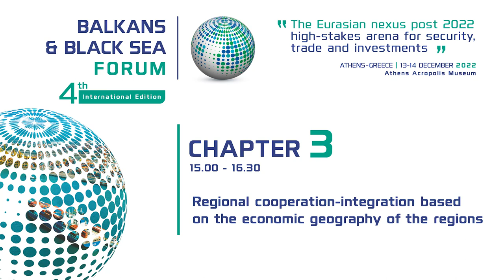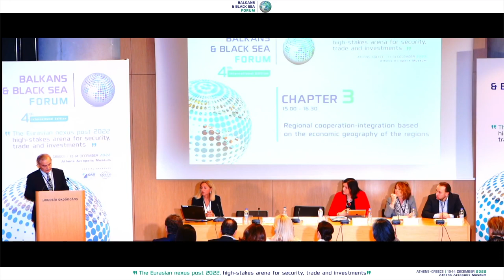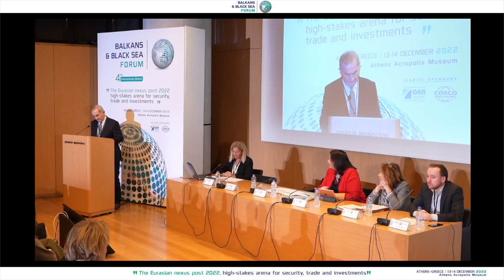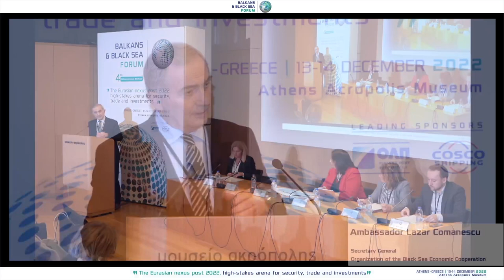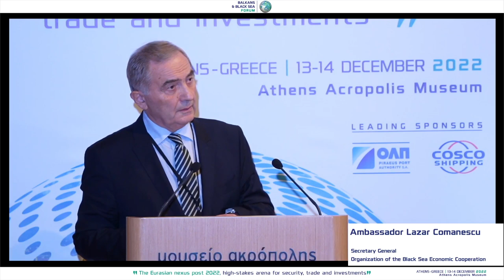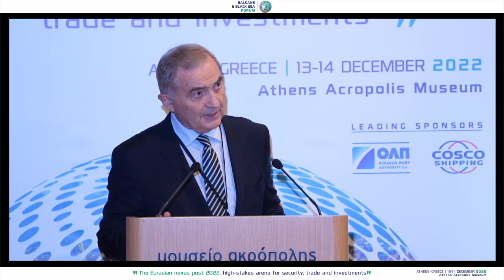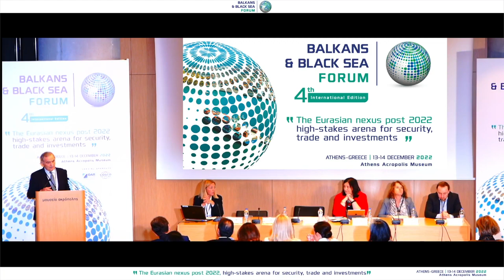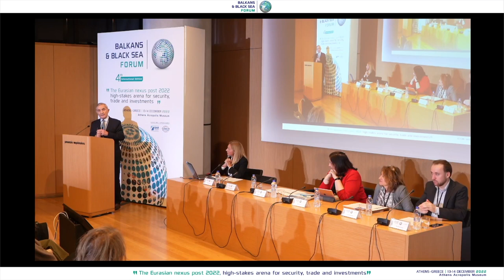Secretary General of BSEC, Mr. Lazar Comanescu in chapter-3 of the Balkans & Black Sea Forum 2022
The Balkans & Black Sea Forum 2022 has held at a time of numerous geopolitical, economic and power-shifting challenges that influence the global scene and endanger the social and economic equilibrium of regions. In a world of conflict and constant disruption the BBSF2022 paved the way for a sincere, coherent and constructive exchange of views and dialogue, needed today more than ever before.

Speakers of Chapter 3 "Regional cooperation-integration based on the economic geography of the regions"

•H.E. Ms. Željka Cvijanović, Chair of the Presidency of Bosnia and Herzegovina
•Ambassador Lazar Comanescu, Secretary General, Organization of the Black Sea Economic Cooperation
•Ms. Alia El-Yassir, Regional Director, UN Women Office for Europe & Central Asia
•Ms. Eleni Marianou, Secretary General, Conference of Peripheral Maritime Regions
•Mr. Wouter Zweers, Research Fellow – EU & Global Affairs Unit, Clingendael Institute of the Netherlands
Moderator: Ms. Odin Linardatou, Head  Communications, Hellenic Foundation for European & Foreign Policy